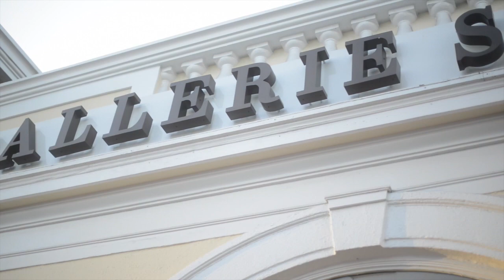Karen Bystedt- ART NIGHT- AIDS Project Los Angeles- Gallerie Sparta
Join Photographer/ Artist Karen Bystedt through a night of art- as her work is showcased at the AIDS Project Los Angeles at Gallerie Sparta and "The Lost Warhols" premiere at Galerie Bagatelle. Featuring her newest collaboration piece with Pascal Guetta titled Brad Pitt.

Special thanks to Leigh Bowers and Stephan Sparta of Gallerie Sparta and Lesa Turner  and Laurant Zilber of Bagatelle, Los Angeles.